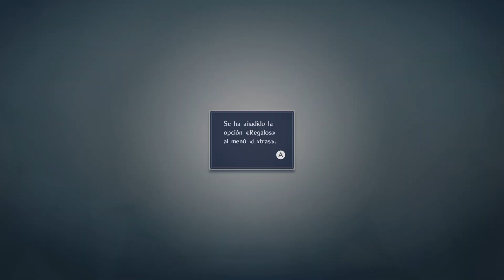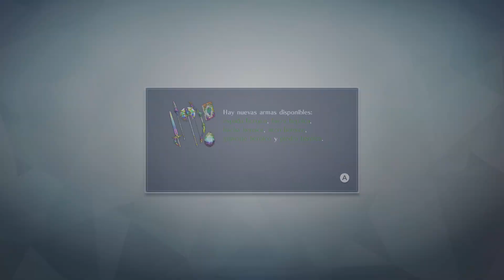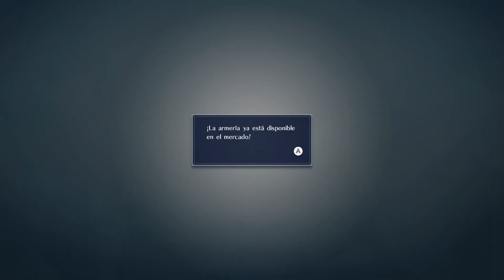Fire Emblem Warriors SWITCH en español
su dynasty warriors pero son las reglas de las armas del fire emblem